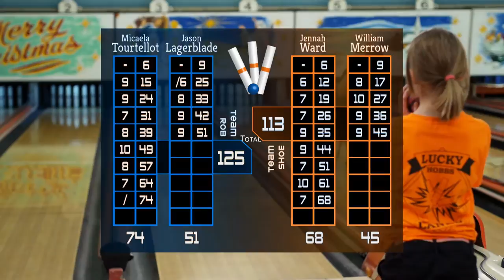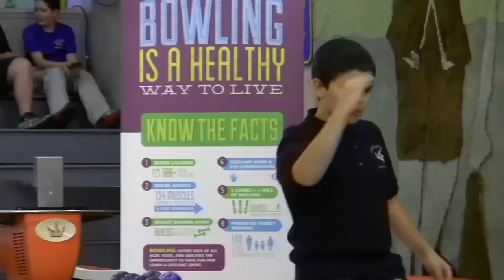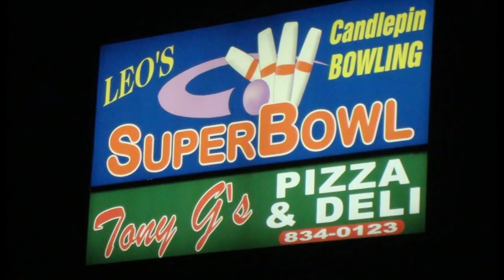Candlepin New Generation 114: 11-and-Under Finals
The first of three championships are on the line. See if Jennah Ward/William Merrow can take down Micaela Tourtellot/Jason Lagerblade.

Candlepin New Generation airs on NESN Wednesdays at 5 PM through April 2nd.